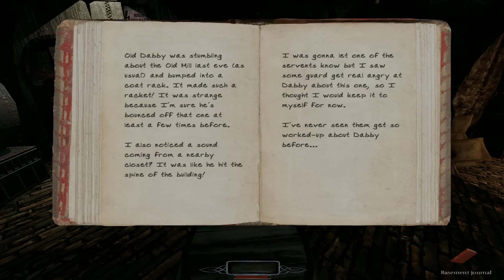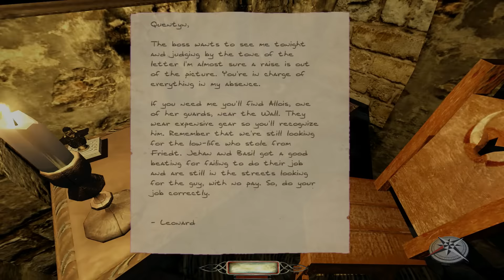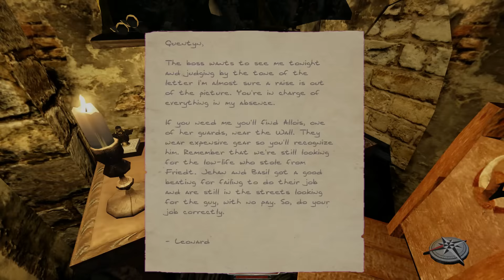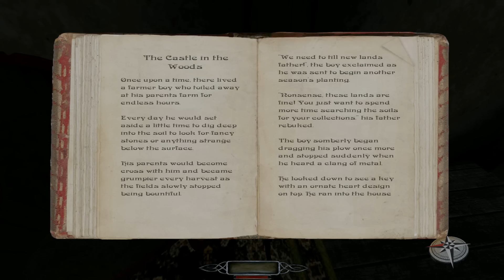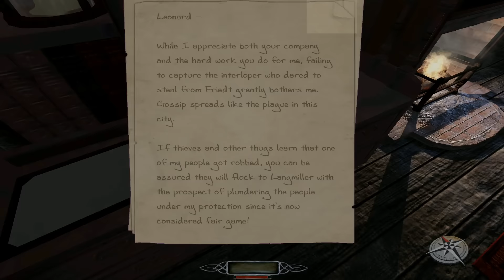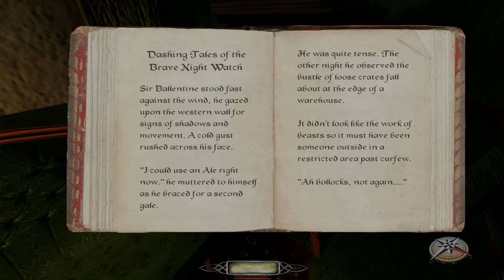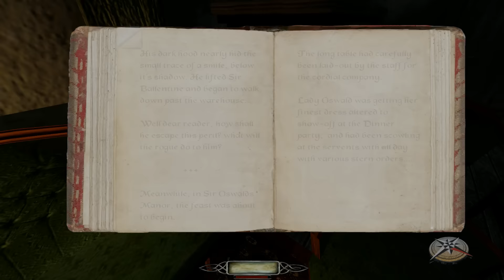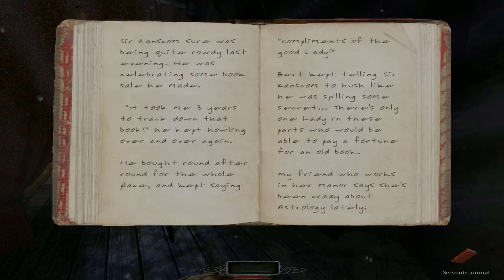Let's Play The Dark Mod: Crucible of Omens Prologue: Behind Closed Doors - 4 - Xmas for Eggheads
I missed that door in the basement :|

It's The Dark Mod! This time, it's Crucible of Omens! Well, the first mission in the campaign, anyway: Behind Closed Doors. It seems the team has decided to split up the releases. Not a bad idea for a large team effort like this, good for motivation and all.

Well, let's get to it!

► Story:
"The job in question was simple enough. All I had to do was break into some guy’s house and steal a ledger and then get out without being spotted. But that’s where my problems started, the house was owned by one Einrich Friedt. And unbeknownst to me at the time, was a usurer under the protection of the local thieves' guild. When word spread that it was me who pulled off the job, the guild leader who goes by the name of Lazarova gave the order to have my head on a spike. Naturally two leg breakers were dispatched, which meant I had to make myself scarce and lay low for a while.

After things had died down a bit I got in contact with an old fence of mine. He informed me that Lazarova is a wealthy and successful figure in undermarket circles. But what was unusual is that Lazarova is a woman, which belies her brutal and ruthless reputation. it’s likely she got where she is through wealth, meaning its possible she is of noble blood. My fence did a check of the Bridgeport registers and there is no noble family going by the name of Lazarova. So using an alias means she is someone who at the very least doesn’t want to see her dirty laundry aired in public.

The Thief’s guild hideout is rumoured to be located near the Old Mill somewhere in Langmillers Ward, Geoffrey's Wall separates the slums of Langmillers and Mirkway from the more wealthy parts of Becksgate. I will make my way there and see what I can uncover, but I will have to be careful. The City Watch don't venture much into the Tanners, and the Tagwell boys aren’t known for being as polite as the watch. Locating some information regarding Lazarova's whearabouts is my first task and with some luck I should find some incriminating evidence to use as leverage. Backsgate is like a rat’s nest, so there's bound to be a hidden stash or two to make tonight's endeavours worth my trouble.."

The Dark Mod missions galore! Plus Thief Gold, Thief 2, and Thief: Deadly Shadows fan missions!